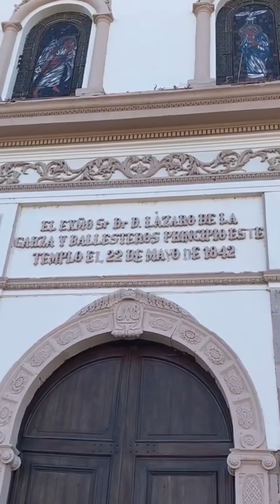UN RECORRIDO POR NUESTRA LINDA CATEDRAL 🙏🙏🥰🥰